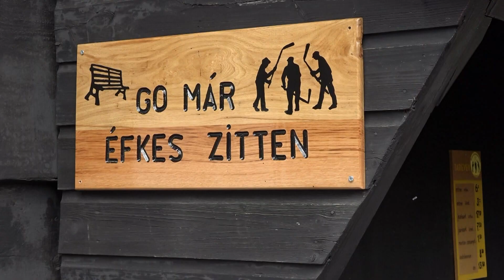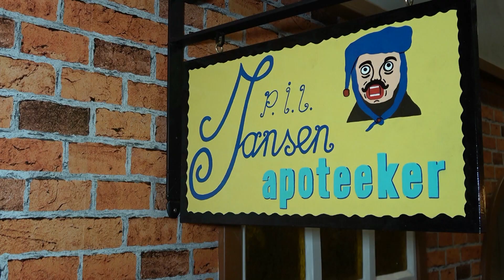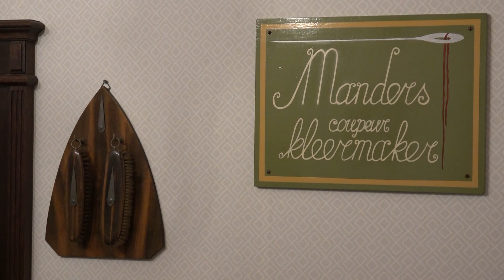2024-03-24 Opening winkelstraat Boerenbondmuseum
Het Gemertse Boerenbondsmuseum opende op zondag 24 maart een nieuwe tentoonstelling die bezoekers mee terugneemt in de tijd. Het betreft een autentiek nagebouwd winkelstraatje van ‘weleer’ met daarin tevens diverse oude ambachten. Na een jaar van intensieve voorbereiding en toewijding door een team van vrijwilligers opende het museum dit nostalgisch winkelstraatje.
In dit leuke winkelstraatje zijn acht verschillende oude beroepen tot leven gebracht, waaronder een kapsalon, schoen- en kleermakerij, een sigarenmakerij en zadelmakerij.
Het oude “Dommelsteegje” komt daar weer tot leven.